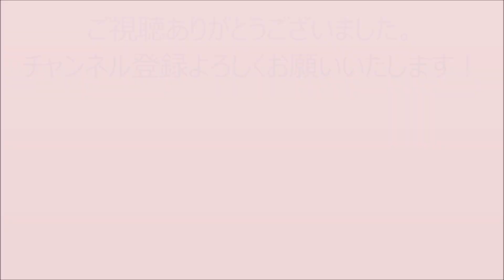【高校生オリジナルソング】FUNKY KOSEIのテーマ～JAMES BROWNとの交信～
FUNKY KOSEIのテーマ～JAMES　BROWNとの交信～
作詞・作曲・歌　KOSEI
こんにちは！KOSEIです。
今回は大尊敬するJAMES　BROWNをオマージュしてファンキーな曲を作りました。